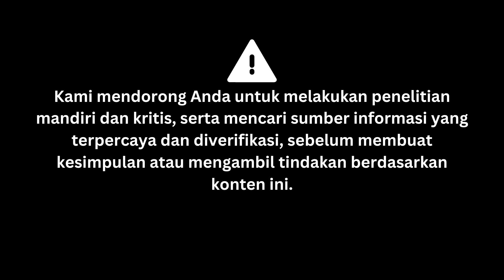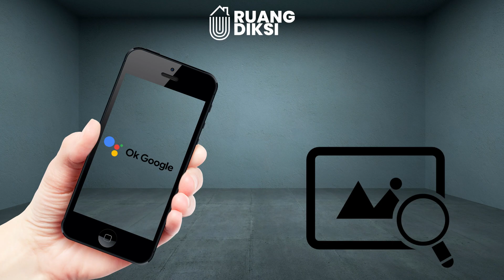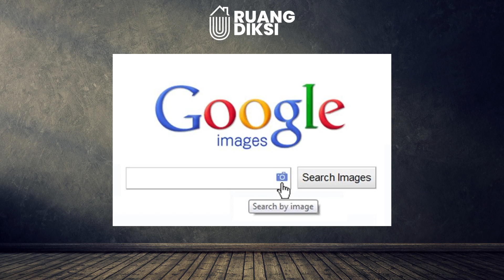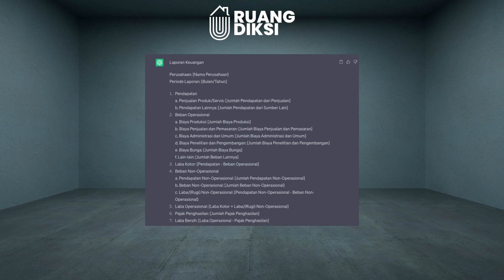AI, MELENGKAPI ATAU MENGGANTIKAN MANUSIA ???